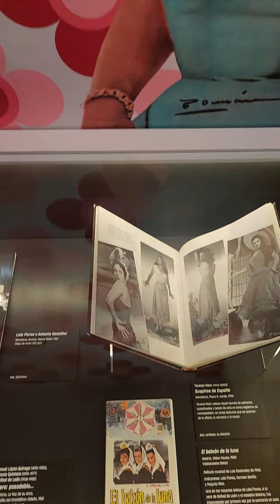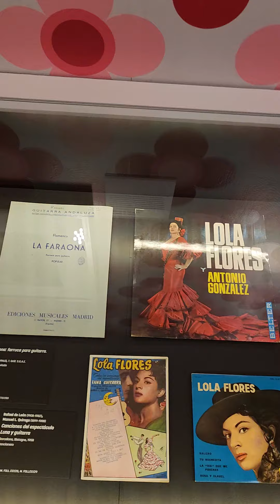Fabulous InstaFabulous FabulousLife FabulousStyle FabulousFashion FabulousBeauty Fab